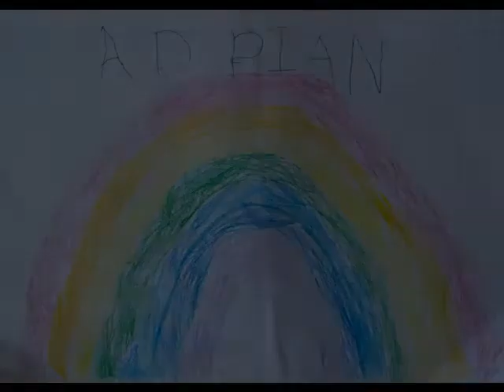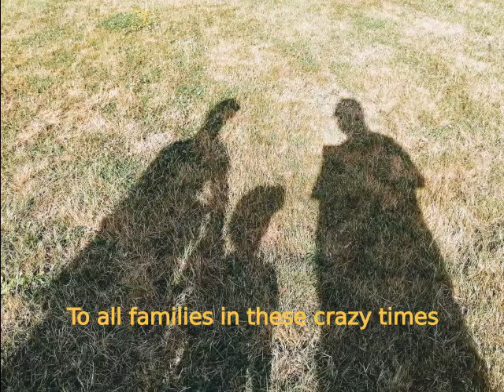Sunset over Ayr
Probably just one more recording before the holidays - I hope you enjoy and feel calmed by these pictures of the beautiful plants and animals with which we share our planet. This is dedicated to all the families affected by these difficult times.

Special greetings go to John Kelly, who introduced me to this tune and is a personified treasure trove of Scottish music.